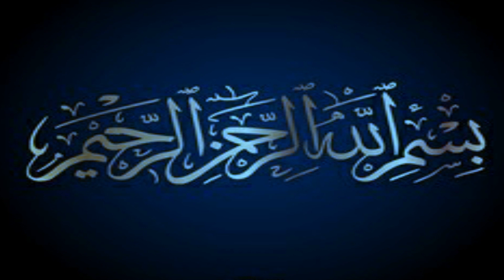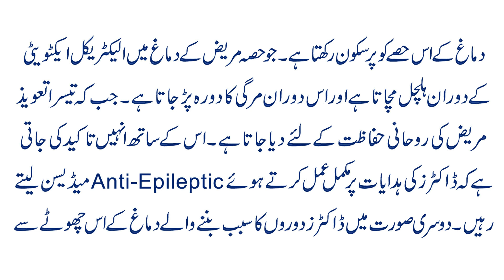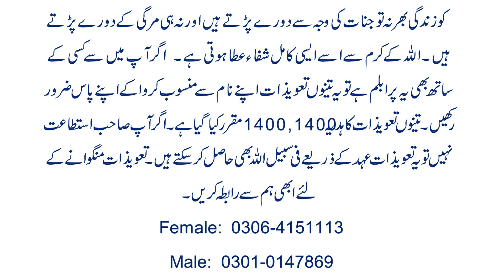Mirgi Ke Dora Ka Ilaj | Jinnati Mirgi Ka Ilaj | Epilepsy Treatment In Quran | Mirgi Ka Rohani Ilaj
Aaj Ki Video Ka Mozu Hai Mirgi Ke Dora Ka Ilaj | Jinnati Mirgi Ga Ilaj | Epilepsy Treatment In Quran | Mirgi Ka Rohani Ilaj | Details K Liye Vidoe Mukammal Dekahin.

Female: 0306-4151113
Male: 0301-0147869